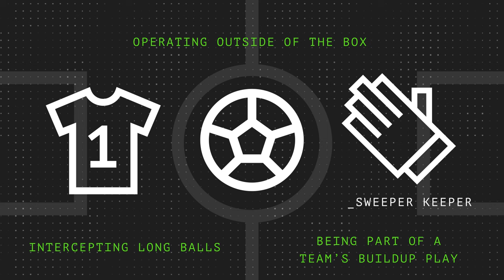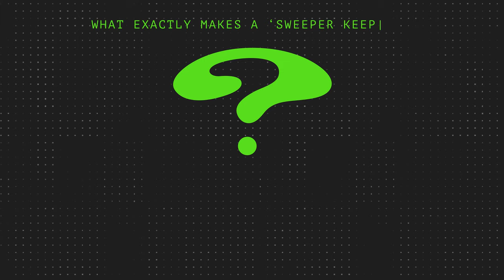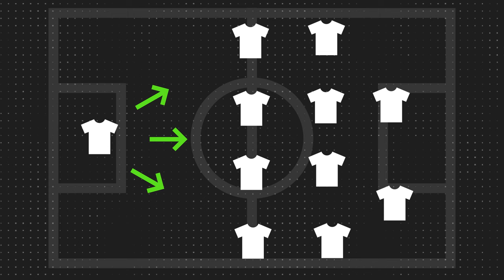How sweeper-keeper Manuel Neuer changed world football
In football, there are moments that define a tactical trend that'll come to dominate the game for years to come. On WhoScored Explained this week, Sam Tighe takes a look at the role of sweeper-keeper and the moment Manuel Neuer changed world football.

Follow WhoScored